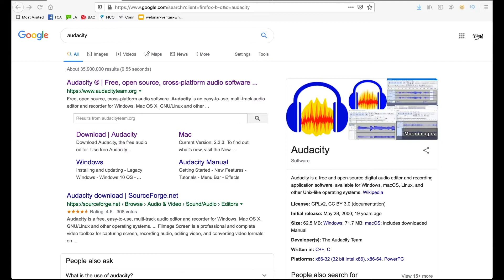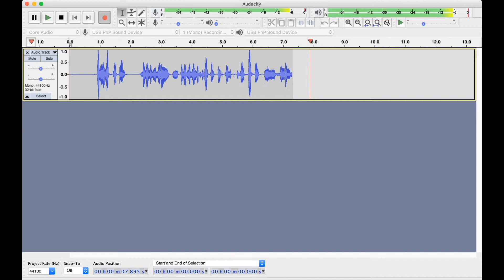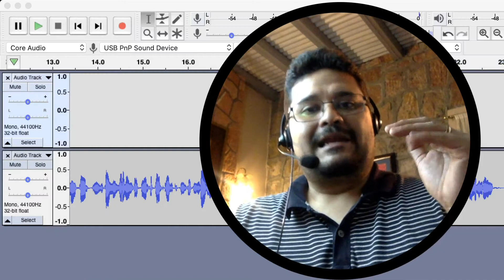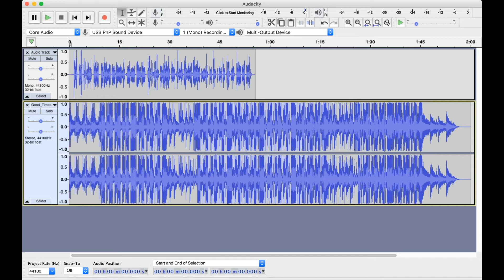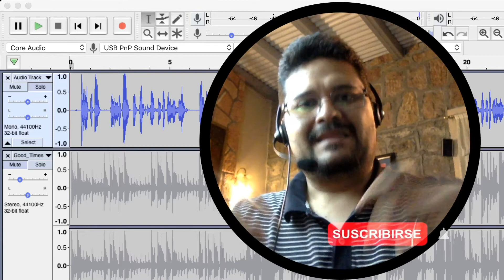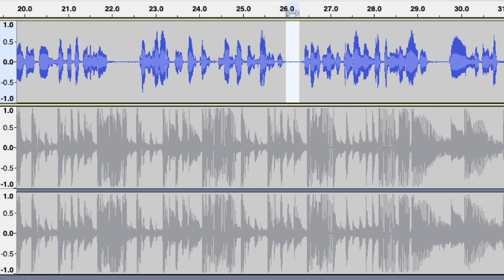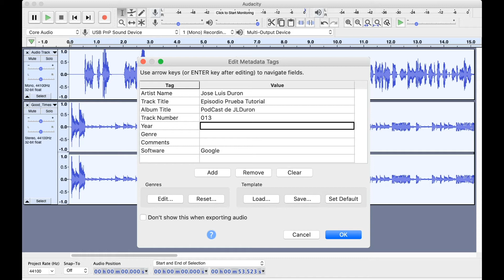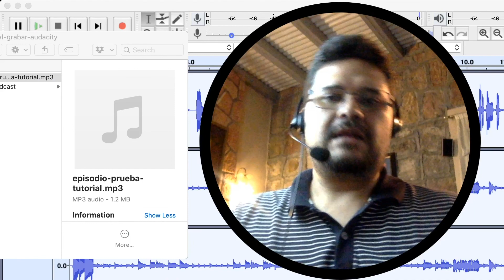🔥🔥🔥 Cómo GRABAR un PODCAST 🎙 desde cero CON AUDACITY GRATIS - TUTORIAL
🔴 Grabar un PodCast debe ser sencillo, relajado y placentero para quien lo hace. Audacity, sin duda es una herramienta fácil de usar y nos permite obtener resultados profesionales 📈

🎙 Aprende cómo grabar un PodCast desde cero, usando Audacity.
📢 En PodCast corporativo, para micro o pequeña empresa, cualquier empleado con conocimiento básico podrá grabar un PodCast con este tutorial.

✏️ En este videotutorial, te enseño cómo crear y publicar un PodCast paso a paso ✅ en menos de 30 minutos ⏰ ¡Anímate a crear el tuyo, HOY!

Te dejo la lista de los mejores micrófonos para Podcast en Amazon
El que yo uso es este RODE (junto con los audífonos)

Equipo que uso y recomiendo:
+ Cámara reflex 5D MKII
+ Lente 24-70 f2.8
+ Macbook Pro 15"
+ Micrófono de mesa
+ Micrófono de solapa
+ Cabezal de trípode